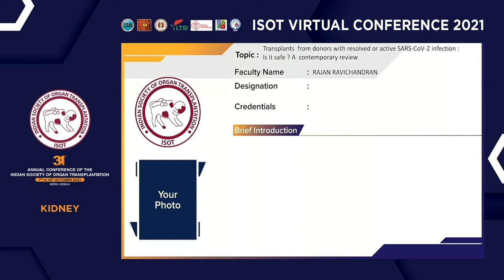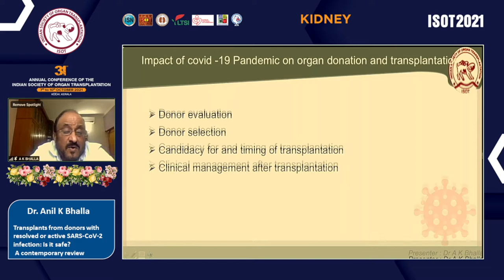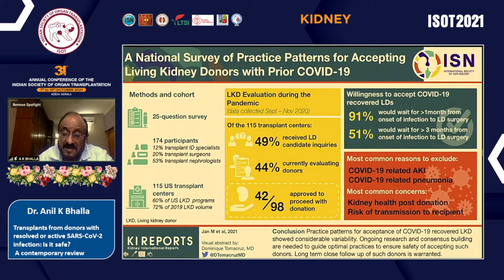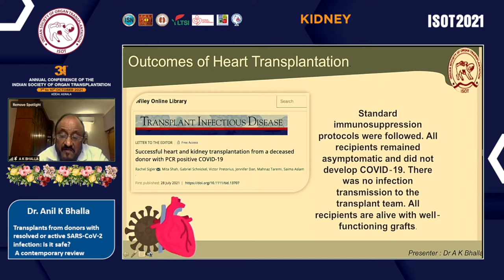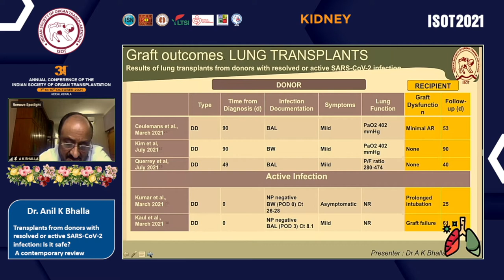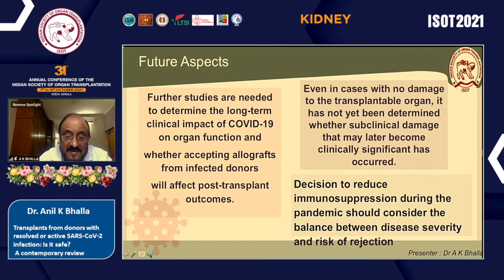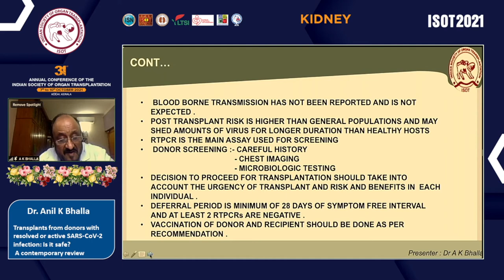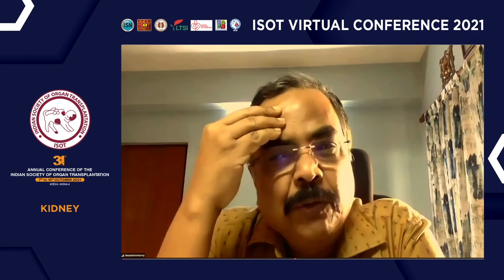ISOT 2021 KOCHI Dr A K Bhalla 09 10 2021